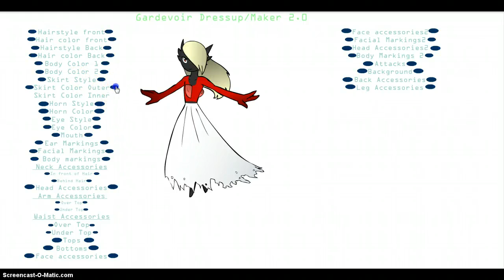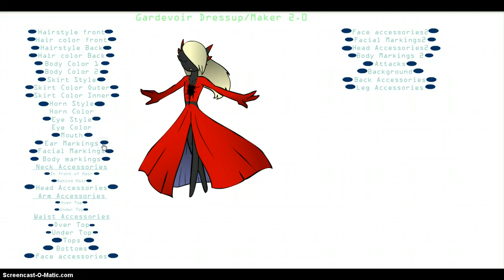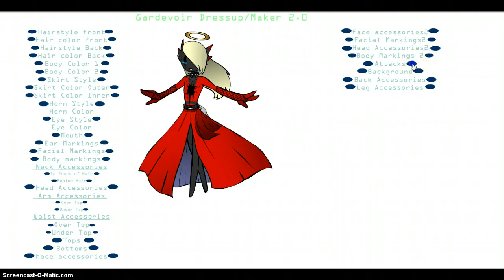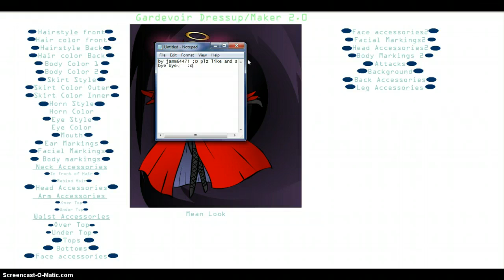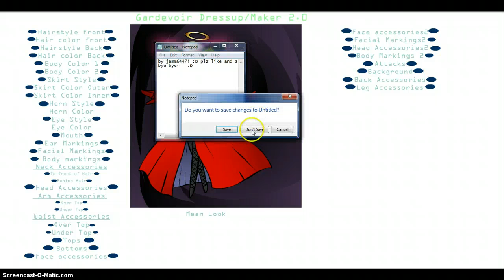THE REAL ANGLE OF DARKNESS!